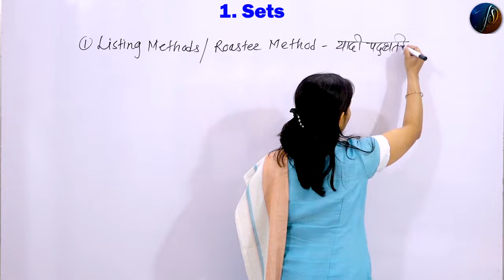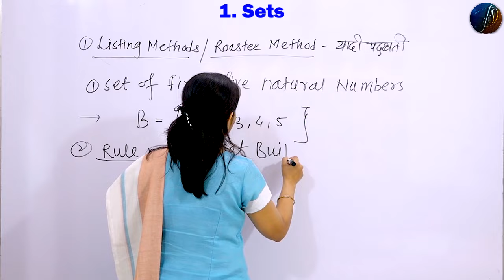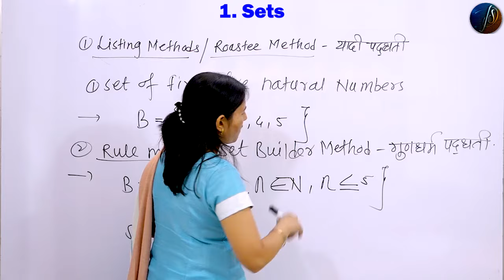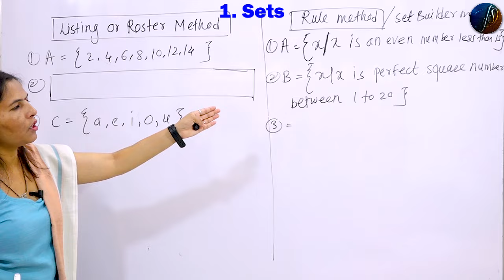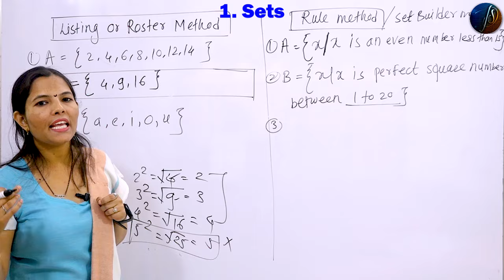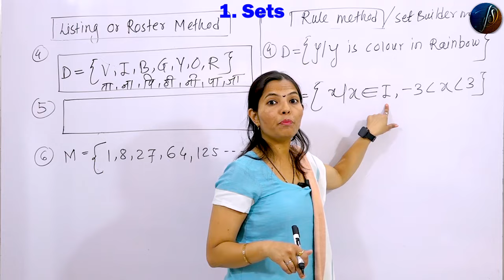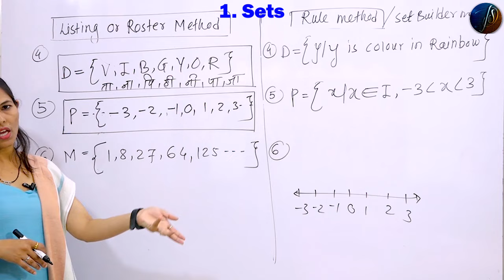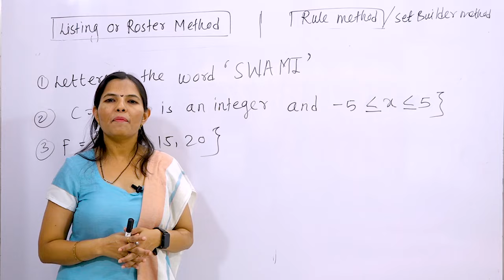9th Algebra | Sets | Chapter 1 | Part 2 | Maharashtra Board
9th Algebra | Sets | Chapter 1 | Part 2 | Maharashtra Board